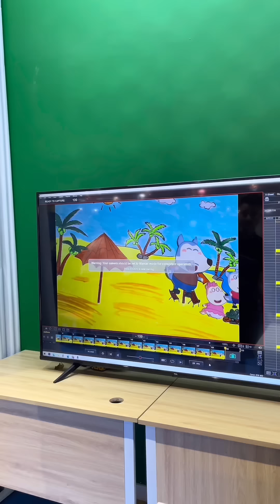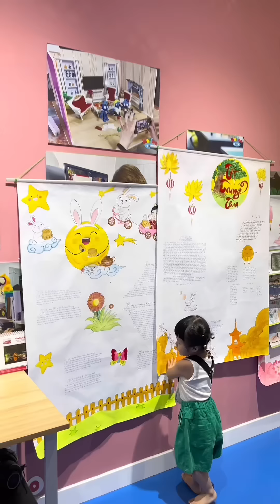Bánh Bao Đưa Bố Quyền Đi Khu Vui Chơi Rất Nhiều Trò Vui